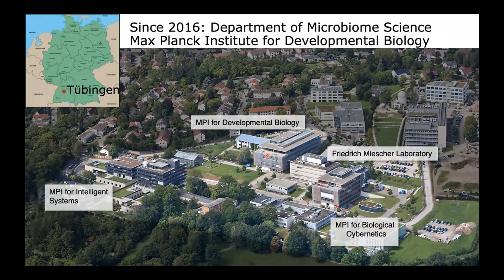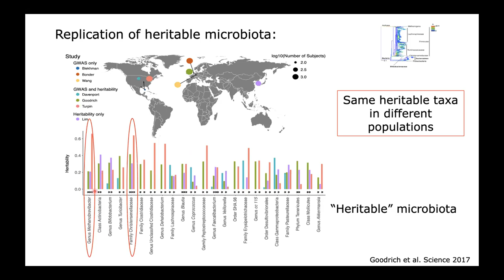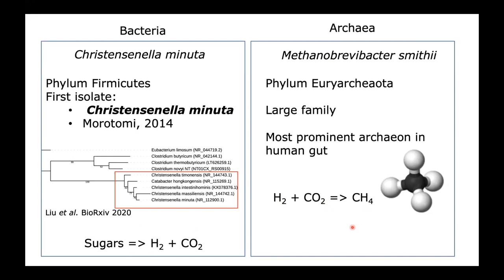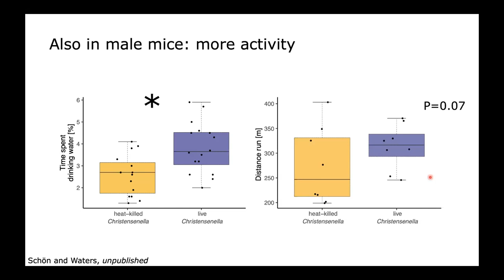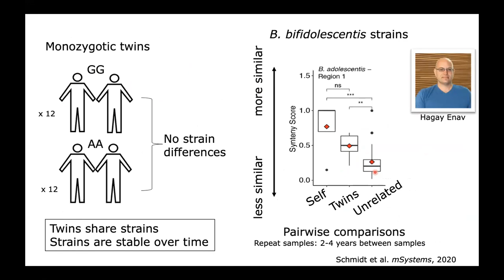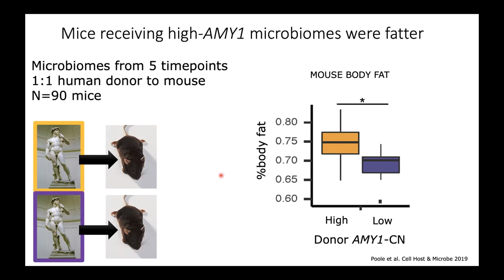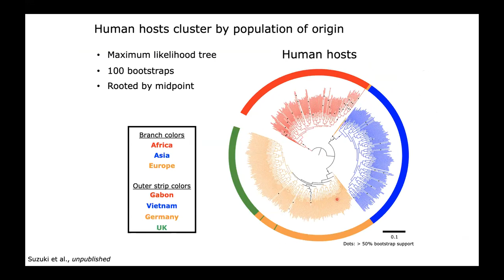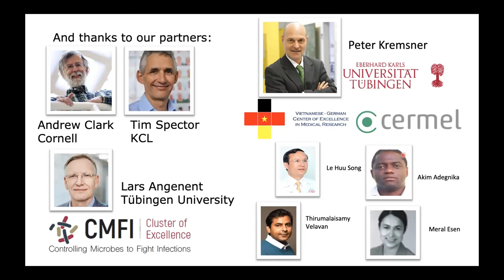Microbiome Seminar: Ruth Ley, PhD, Max Planck Inst. | Association Of Gut Microbiota With Human Hosts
The Association of Gut Microbiota With Human Hosts Over Long Time Scales: Evidence and Implications by Ruth Ley, PhD, Director of the Department of Microbiome Science at the Max Planck Institute for Developmental Biology in Tübingen

Some members of the gut microbiota have been shown to have co-diversified with the mammalian species they inhabit. This is evident from matching phylogenies between strains of specific bacterial species and the host species. In humans, the stomach bacterium Helicobacter pylori exhibits geographic patterns of strain diversity that are consistent with patterns of human migration. Although different human populations have been shown to harbor distinct strains of other gut bacterial species, whether differences in human genotypes underlie these strain differences remains to be evaluated. We used matching sets of human genotype data and gut metagenome data to search for gut bacteria exhibiting patterns of cophylogeny between and within human host populations.  Results for about a dozen gut bacterial species are consistent for cophylogeny between and within human populations. Implications for evolutionary biology as well as human health are discussed.